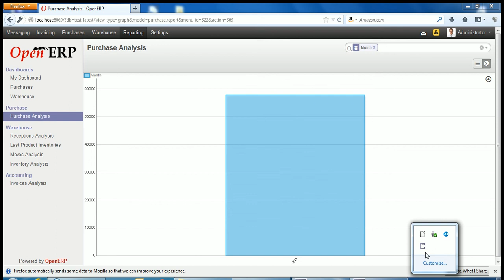Tooltip doesn't throw any traceback in firefox 22.0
I have checked tooltip in firefox 22,0 and it works as expected, it doesn't throw any traceback or error.